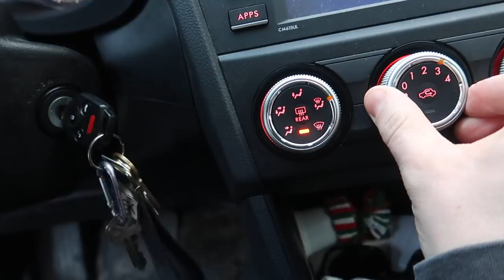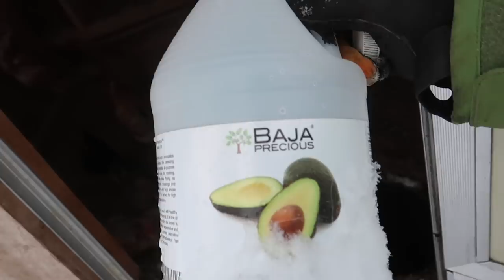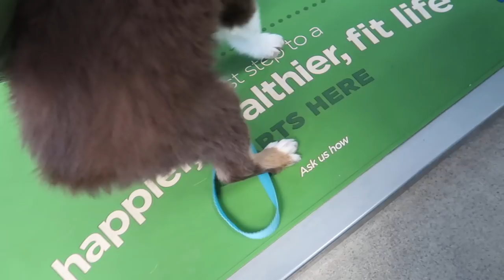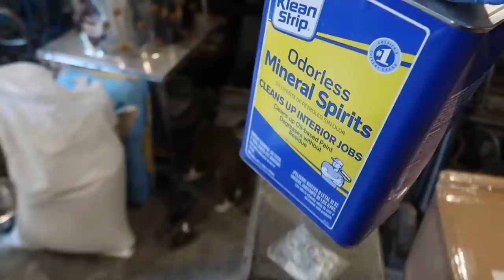That was A Close Call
Daily Uploads!